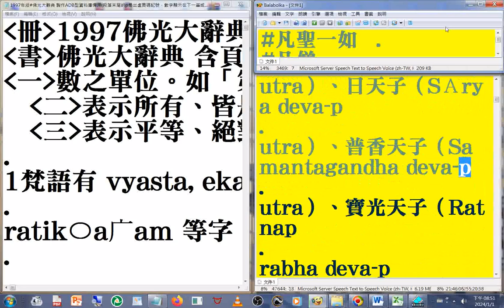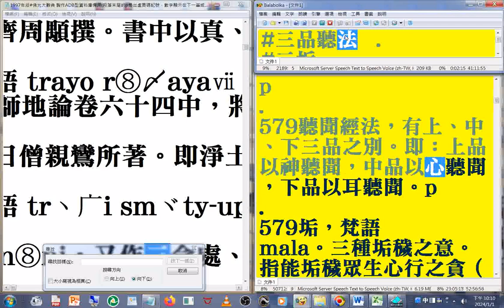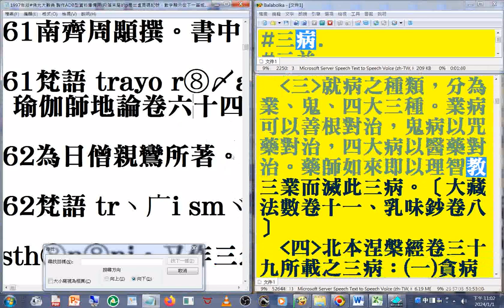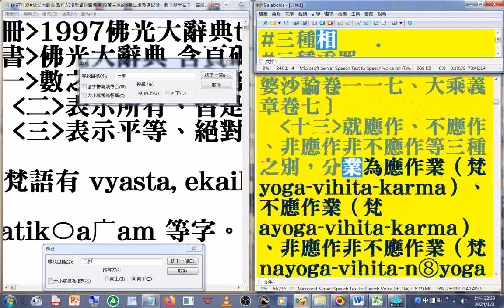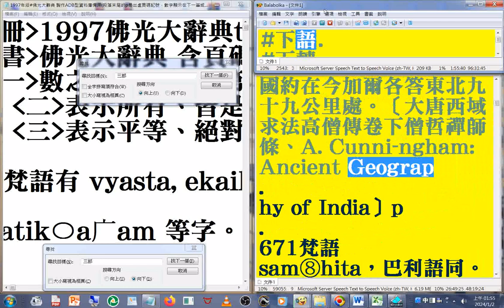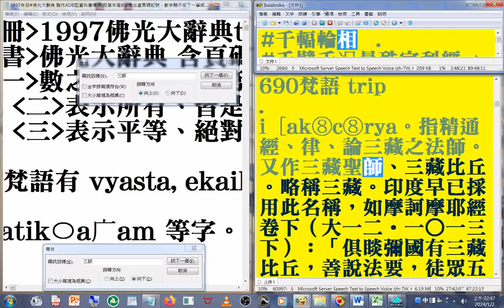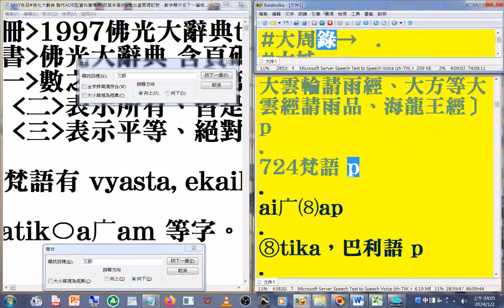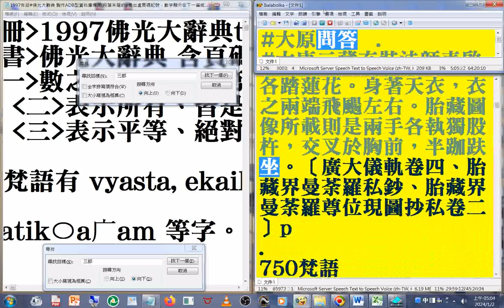佛光大辭典 名相術語 04 (02...05 含p4...1017a)(影片最後含#大藏經 專題))_part#速讀訓練參考資源